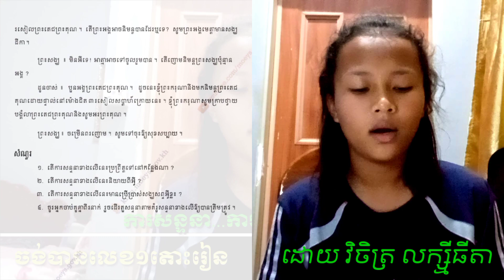ភាសាខ្មែរថ្នាក់ទី៧មេរៀនទី៤ ការសន្ទនា ការសំដែងតួដោយប្រើសង្ឃស័ព្ទ ដោយវិចិត្រ លក្ស្មីធីតា